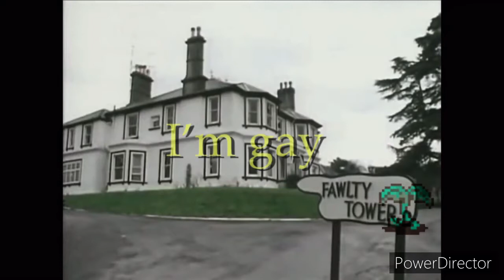[Collab entry] Blowing Paintings